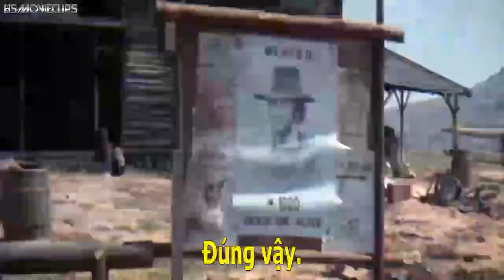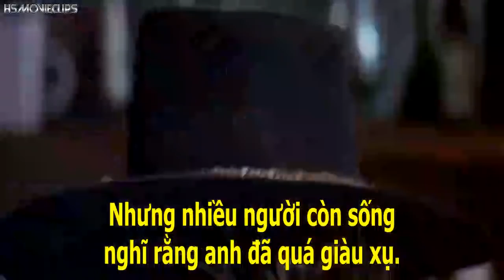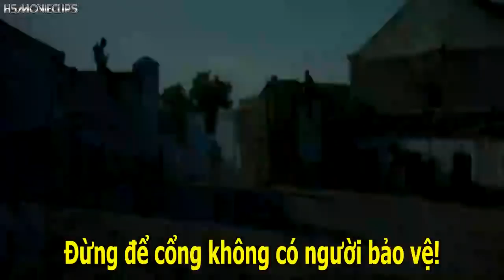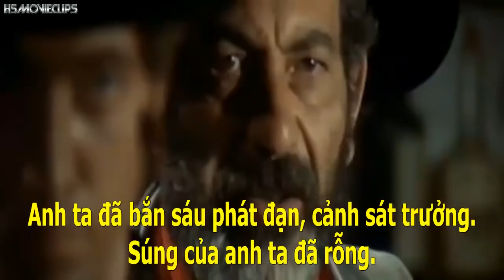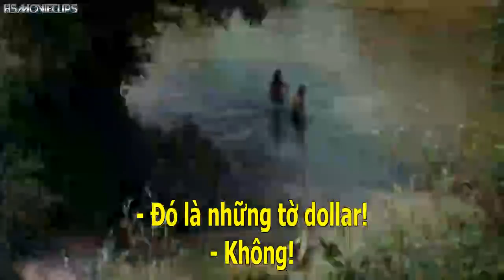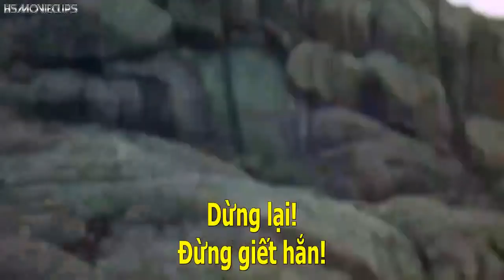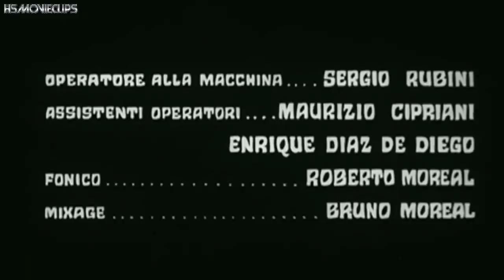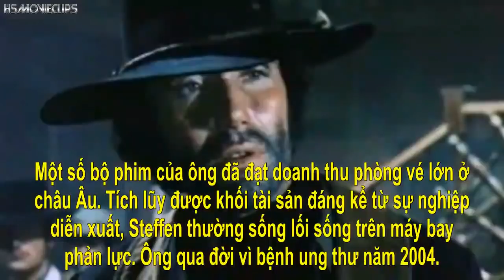Phim Cao Bồi: Arizona Colt Tái Xuất (Phụ đề Việt ngữ)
Nguyên tác: Arizona Colt Returns (1970)
Các diễn viên: Anthony Steffen (vai Arizona Colt), Aldo Sambrell (vai Keene) Rosalba Neri  (vai Paloma Moreno), Roberto Camardiel (vai Double Whiskey).

HỖ TRỢ KÊNH DỊCH PHIM:
Ngân hàng DongA Bank, số TK: 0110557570 Trịnh Hoàng Sơn.

Tóm tắt truyện phim:
Tay súng nổi tiếng Arizona Colt được ông Moreno cử đến để giải cứu con gái mình khỏi sự kìm kẹp của kẻ thù cũ của Arizona là Keene. Nhưng những tình huống bất ngờ khiến nhiệm vụ trở nên nguy hiểm hơn nhiều so với dự kiến.
CHUYỆN HẬU TRƯỜNG
-Anthony Steffen, tên thật là Antonio Luiz de Teffé von Hoonholtz (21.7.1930 – 4.6.2004, 73 tuổi), là diễn viên, nhà biên kịch và nhà sản xuất phim người Brazil gốc Ý. Steffen đã đạt được danh tiếng như một diễn viên hàng đầu trong thể loại phim Spaghetti Western.
Ông sinh ra tại đại sứ quán Brazil ở Rome, trong Cung điện Pamphilj, gia đình ông có dòng máu quý tộc là Bá tước (von Hoonholtz) gốc Phổ; ông nội của ông là Nam tước vĩ đại Teffé.
Khi còn thiếu niên, Steffen, đã chiến đấu trong Thế chiến thứ hai cùng với các đảng phái Ý chống lại Đức Quốc xã.
Từ năm 1965 đến năm 1975, Anthony Steffen nổi tiếng khi đóng vai chính trong 27 bộ phim Spaghetti Western. Ông được xem là "Clint Eastwood của Ý". Một số bộ phim của ông đã đạt doanh thu phòng vé lớn ở châu Âu. Tích lũy được khối tài sản đáng kể từ sự nghiệp diễn xuất, Steffen thường sống lối sống trên máy bay phản lực. Ông qua đời vì bệnh ung thư năm 2004.
-Rosalba Neri (sinh ngày 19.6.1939 tại Forlì, Ý), 83 tuổi, là nữ diễn viên người Ý. Neri được đánh giá cao vì vẻ đẹp của bà ngay từ thời trẻ, bà đã chiến thắng trong một cuộc thi sắc đẹp. Cuối cùng theo đuổi sự nghiệp diễn xuất, bà từng theo học tại Centro Sperimentale di Cinematografia (Trung tâm Quay phim Thử nghiệm) ở Rome.

Summary:
Famed gunman Arizona Colt is sent by Moreno to rescue his daughter from the grips of Arizona's old enemy, Keane. But certain complications make the mission far more dangerous than expected.
Behind the scenes:
-Anthony Steffen, born Antonio Luiz de Teffé von Hoonholtz (July 21, 1930 – June 4, 2004, aged 73), was an Italian-Brazilian character actor, screenwriter and film producer. Steffen achieved fame as a leading man in Spaghetti Western features. He was also known as Antonio Luigi de Teffe.
Born Antonio Luiz de Teffé von Hoonholtz at the Brazilian embassy in Rome, in the Pamphilj Palace, his family had noble blood of a long lineage of Count (von Hoonholtz) originally from Prussia; his great grandfather was the Great Baron of Teffé.
While still a teenager Steffen, fought in World War II along the Italian partisans against the Nazis.
From 1965 to 1975, the newly named Anthony Steffen achieved considerable fame in Europe, amassing cult status, starring in 27 Spaghetti Westerns. Considered to be an "Italian Clint Eastwood", Several of his movies were sizeable box office hits in Europe. Amassing a considerable fortune from his career as an actor, Steffen embarked on a jet set lifestyle. He died of cancer in 2004.
-Rosalba Neri (born 19 June 1939 in Forlì, Italy), age 83, is a Italian actress. Neri was regarded for her beauty even in youth, winning a beauty pageant. Eventually pursuing an acting career, she attended the Centro Sperimentale di Cinematografia (Center for Experimental Cinematography) in Rome.
* Mời bạn xem các phim và movieclips khác tại:
* Xin vui lòng không Reup phim dưới mọi hình thức.